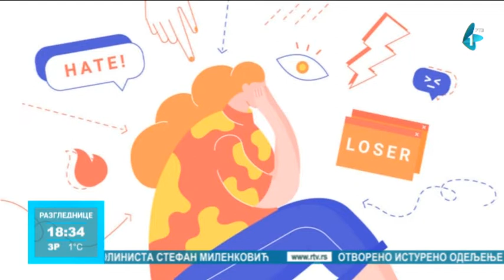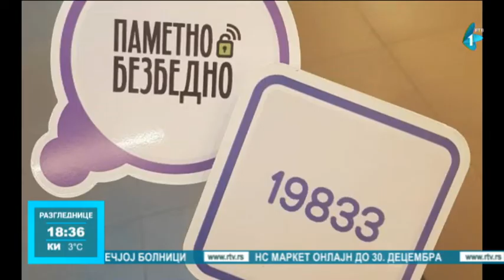Povećani rizici od nasilja u digitalnom svetu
Tokom pandemije kovida-19 najveći deo komunikacije preselio se u digitalnu sferu i na internet, a rizici od nasilja u digitalnom svetu time su se značajno povećali. Istraživanje udruženja "Atina" iz Beograda potvrđuje visoku stopu zastupljenosti digitalnog nasilja u trgovini ljudima, a stručnjaci upozoravaju na to da je tokom pandemije povećan i broj prijava onlajn nasilja nad maloletnim licima.